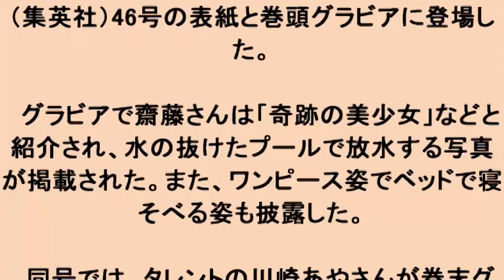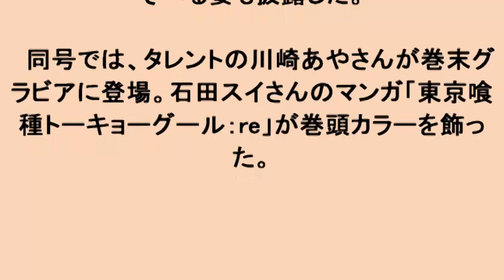乃木坂46齋藤飛鳥：“奇跡の美少女”が「ヤンジャン」グラビアに プールで放水